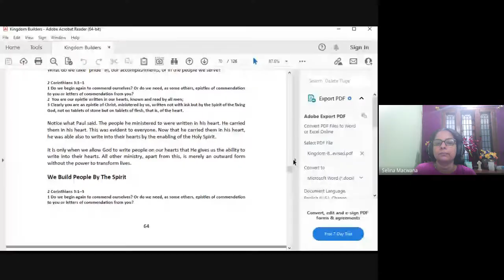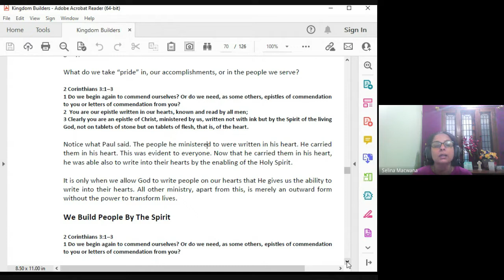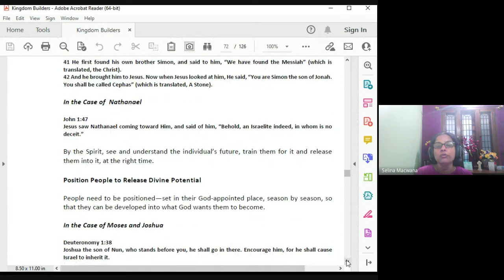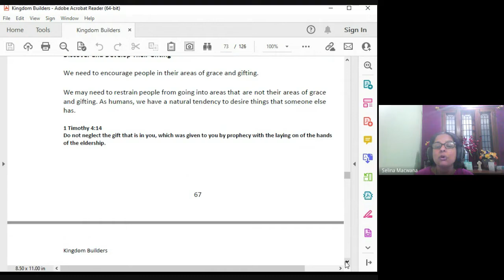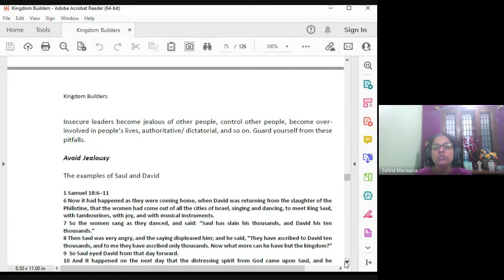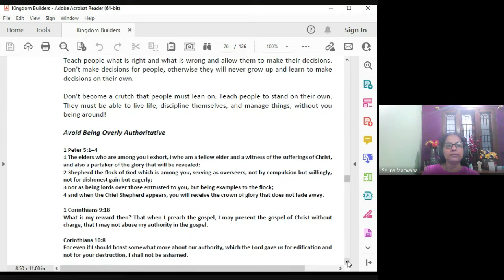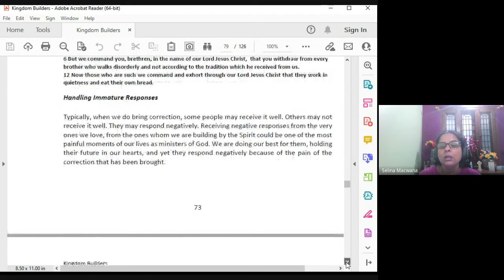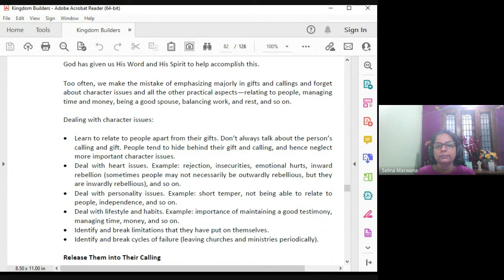The Kingdom of God and Kingdom Building | Lecture 26 : BC215-KOG&KB-20221026